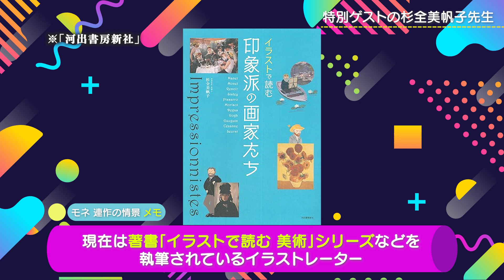【モネ 連作の情景】スペシャル動画企画前編～「印象派って何？」～【錦鯉・やす子が非公認アンバサダーに⁉】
「モネ 連作の情景」
錦鯉＆やす子、非公認アンバサダー就任！！
就任を記念して、イラストレーターの杉全美帆子さんを先生として迎え、モネについて様々な観点から学ぶYou Tubeコンテンツ「モネ 連作の情景」スペシャル動画を公開することになりました！
前編では、そもそも「印象派」とは何かを、錦鯉・やす子が学んでいきます！
是非、展覧会にお越しいただく前の予習にぜひご覧ください。

【モネ 連作の情景】スペシャル動画企画後編～「雅紀さんでもわかる！モネの人生」～【錦鯉・やす子が非公認アンバサダーに⁉】

■開催概要
「モネ 連作の情景」東京展
会 場：上野の森美術館（東京都台東区上野公園1-2）
会 期：10月20日（金）～2024年1月28日（日）
休館日：12月31日（日）、2024年1月1日（月・祝）
開館時間：9:00～17:00（金・土・祝日は9:00～19:00）※入場は閉館の30分前まで

主催：産経新聞社、フジテレビジョン、ソニー・ミュージックエンタテインメント、上野の森美術館
後援：在日フランス大使館 / アンスティチュ・フランセ　企画：ハタインターナショナル
特別協賛：にしたんクリニック　協賛：第一生命グループ、NISSHA

※東京展終了後、2024年2月10日（土）～5月6日（月・休）まで大阪中之島美術館で開催します。

【出演】錦鯉/やす子/杉全美帆子
【書籍】イラストで読む 印象派の画家たち/杉全 美帆子 (著)/河出書房新社
【企画・製作】株式会社ソニー・ミュージックエンタテインメント
【制作】株式会社FIELD MANAGEMENT EXPAND